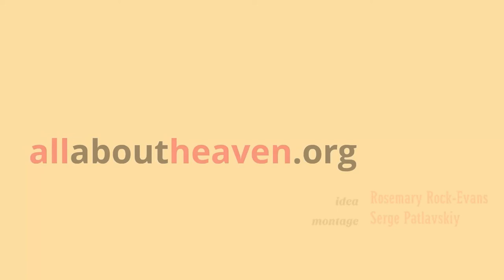Dr. Hansaji Yogendra- is levitation possible through meditation?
This is a Guest video that explains both what the video contains and how you can find it using its name.

VIDEO: Is levitation possible through meditation? Dr Hansaji Yogendra

MUSIC
00:00 Bhairavi - Sitarkhani - Aditya Verma, Subir Dev
02:06 Dreamland - Aakash Gandhi